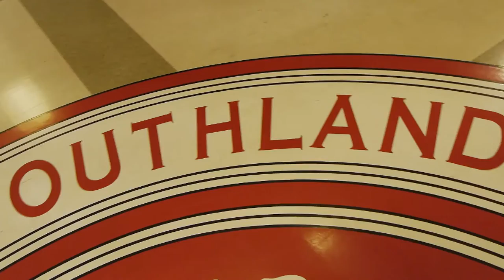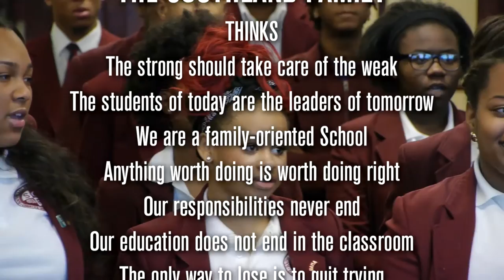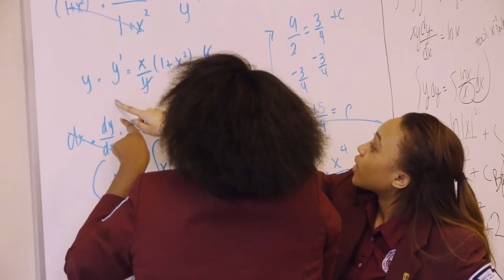Southland College Prep Welcome Video From CEO, Dr. Blondean Davis